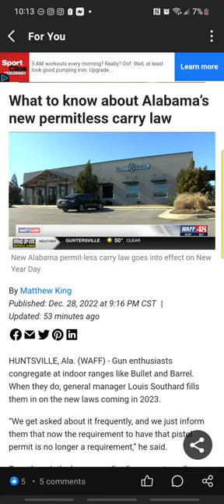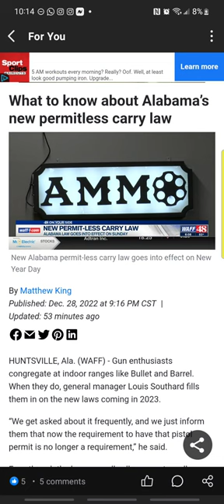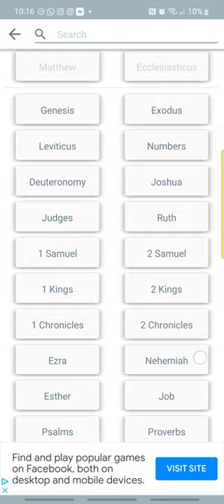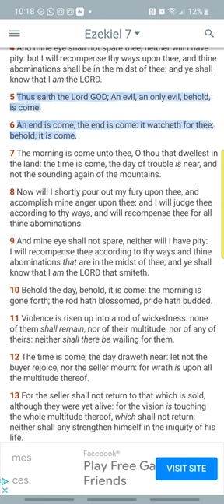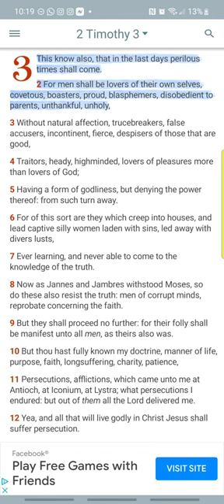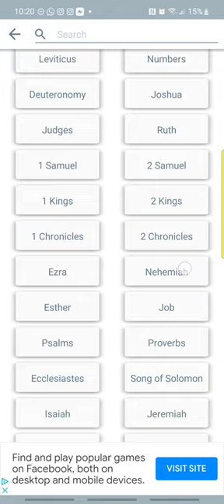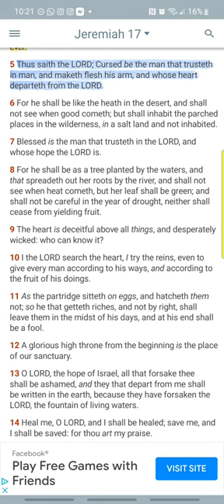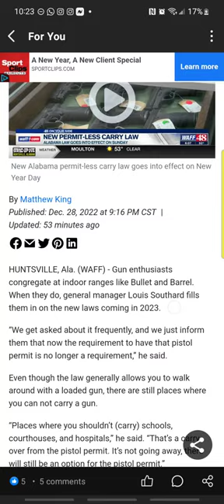Evil and only evils